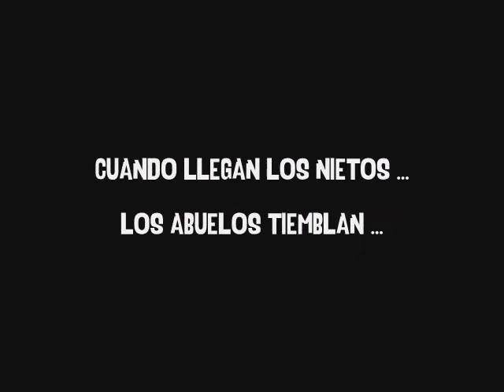TU AMOR - GUILLERMO LAURE y HORACIO GRAMAJO (Versión)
en LOS NIETOS DE PERÓN - COVER TANGO 4